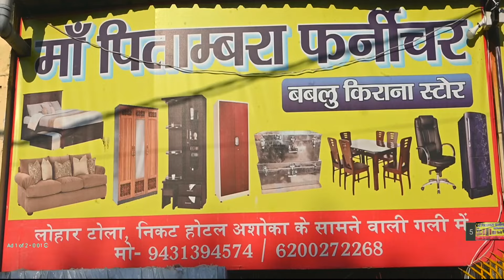Bjp प्रत्याशी ढुल्लु महतो के समर्थन में विधायक सरयू राय के विरुद्ध गोलबंद हूआ झारखंड वैश्य समाज l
निर्दलीय विधायक सरयू राय के विरुद्ध गोल बंद हूआ झारखंड वैश्य समाज l विधायक सरयू राय को ओबीसी विरोधी बताते हुए उनके विरुद्ध एक जुट होकर उन्हें इट का जवाब पत्थर से देने की चेतावनी दी l आपको बता दे कि
निर्दलीय विधायक सरयू राय द्वारा धनबाद लोकसभा सीट के बीजेपी प्रत्याशी ढुल्लु महतो पर कई संगीन आरोप लगाते हुए उन्हें लोकसभा प्रत्याशी बनाए जाने पर भी कई सवालिया निशान खड़ा किए हैं l जिसको ले रामगढ़ में झारखंड वैश्य से सभा के केंद्रीय अध्यक्ष नंदकिशोर प्रसाद की अध्यक्षता में बैठक कर विरोध व्यक्त किया गया l वही वैश्य समाज के नंदकिशोर प्रसाद, राजीव जायसवाल, रवि साहू सहित कई अन्य लोगों ने सरयू राय को सनातन व ओबीसी विरोधी बताते हुए उनके विरुद्ध कार्रवाई करने के साथ ही सांसद प्रत्याशी ढुल्लू महतो के लिए मजबूती से लड़ने और उन्हें जिताने कि बात कही l